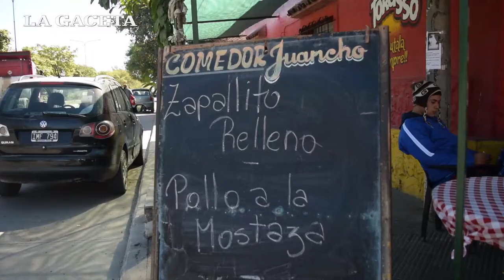¿Por qué los vecinos de Güemes se oponen a la nueva autopista?